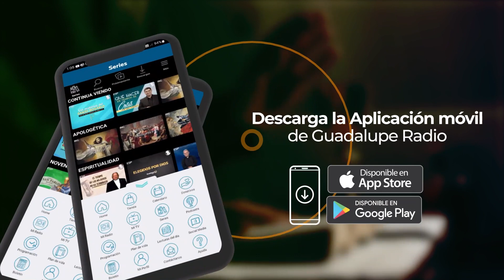¿Qué nos dice hoy la palabra de Dios?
Del Santo Evangelio según San Mateo 21, 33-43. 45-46

87.7 FM Los Ángeles, San Diego, San José y Tijuana